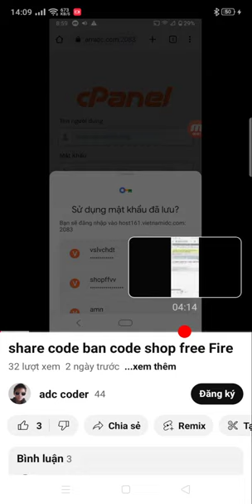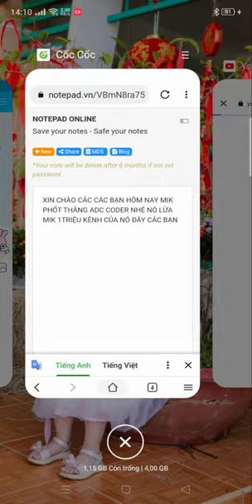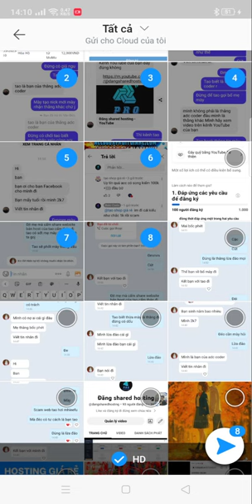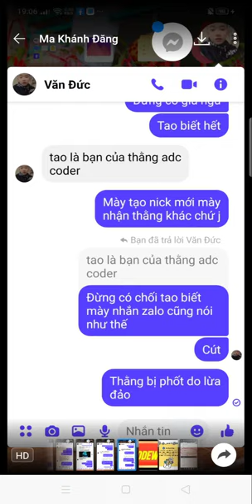PHỐT THẰNG ADC CODER NÓ LỪA 1TR NÊN HÃY CẨN TRỌNG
XIN PHÉP MIK CHỬI NÓ
THẰNG LỎ ADC CODER MÀY BIẾT J NÓI KÊNH TAO LỪA ĐẢO THẰNG NHUE MÀY LÀ NHỮNG THẰNG BỊ AE YOUTUBE TẨY CHAY
LỪA ĐẢO THÌ CÂM CÁI MỒM ĐI
LO MÀ TRẢ NỢ ĐI